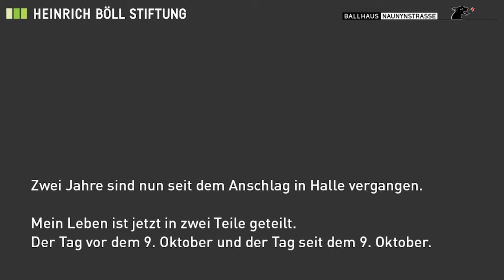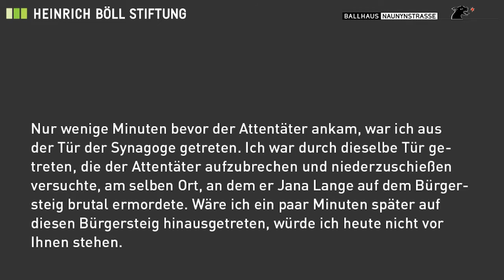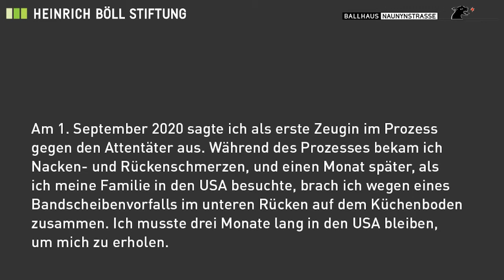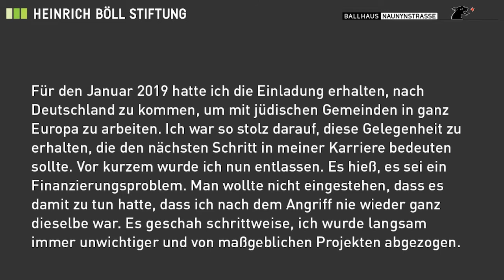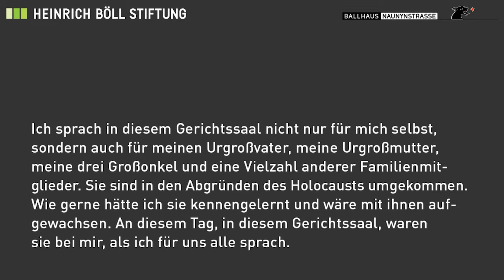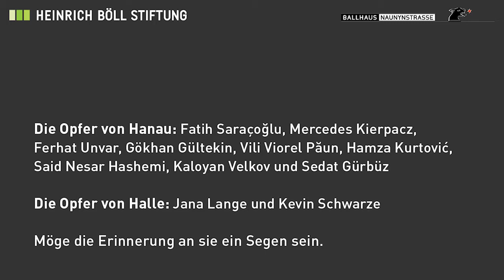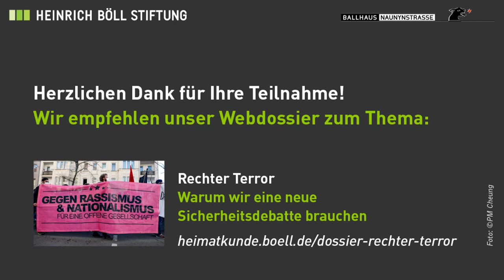Sicherheit für Alle!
Die Situation der offenen Gesellschaft seit Hanau

Am 19. Februar jährt sich der Anschlag von Hanau zum zweiten Mal. Nach dem Mord an Walter Lübcke und dem Anschlag in Halle war dies ein weiterer rechtsterroristischer Anschlag innerhalb von wenigen Monaten in Deutschland.

In seiner ersten Regierungserklärung bezeichnete Bundeskanzler Olaf Scholz Rechtsextremismus zu Recht als die größte Bedrohung für die Demokratie. Die in vielen Städten wöchentlich stattfindenden Proteste gegen die Maßnahmen zur Bekämpfung von Covid-19, bei denen rechtsextreme Akteure eine entscheidende Rolle spielen, verschärfen diese Bedrohungslage erheblich.

Doch welche politischen Lehren und Konsequenzen wurden aus den Terroranschlägen gezogen? Was tun die neue Bundesregierung und die Landesregierungen, um rechten Terror zu bekämpfen und die demokratische Gesellschaft vor rechten Angriffen zu schützen, die demokratische, offene Gesellschaft zu stärken? Wie wird gegen rechtsextreme Netzwerke und Strukturen innerhalb der Sicherheitsbehörden vorgegangen? Wie kann ein solidarisches Erinnern an die Opfer rechter Gewalt aussehen, das die Perspektiven der Angehörigen und Betroffenen in den Mittelpunkt stellt?

Am 15. Februar 2022 lädt die Heinrich-Böll-Stiftung zu einer Abendveranstaltung ins Ballhaus Naunynstraße ein, um die Frage nach einer Sicherheit für alle in der offenen Gesellschaft zu diskutieren, begleitet von künstlerischen Beiträgen.

Mit:
- Esther Dischereit, Lyrikerin und Schriftstellerin (u.a. "Hab keine Angst, erzähl alles!")
- Mollie Sharfman, Zeugin und Überlebende des Anschlags von Halle
- Liane Bednarz, Juristin und Publizistin (u.a. "Gefährliche Bürger: Die neue Rechte greift nach der Mitte")
- Stephan J. Kramer, Präsident des Thüringer Amts für Verfassungsschutz
- Awet Tesfaiesus MdB, Bundestagsfraktion Bündnis 90/Die Grünen
- Poetry Performance von Gözde Teper und Siham Karimi, i,Slam-Artists

Moderation: Ebru Taşdemir, Journalistin

In Gedenken an Fatih Saraçoğlu, Mercedes Kierpacz, Ferhat Unvar, Gökhan Gültekin, Vili Viorel Păun, Hamza Kurtović, Said Nesar Hashemi, Kaloyan Velkov und Sedat Gürbüz.